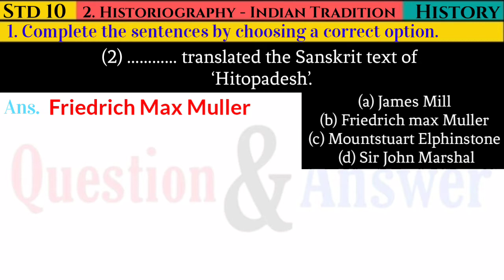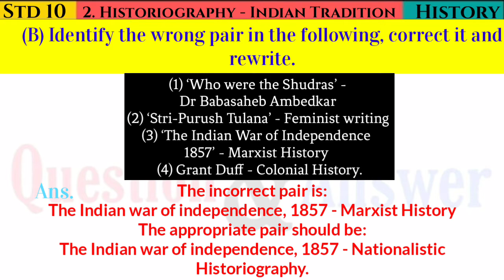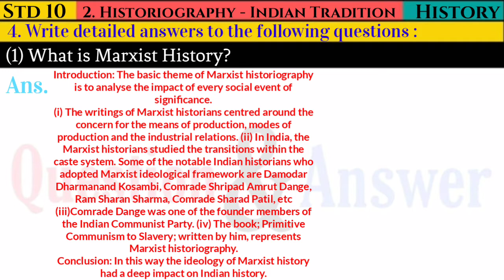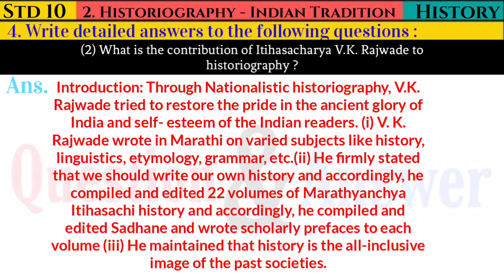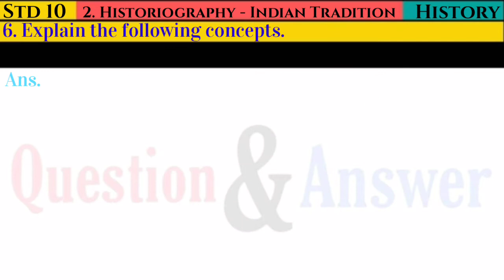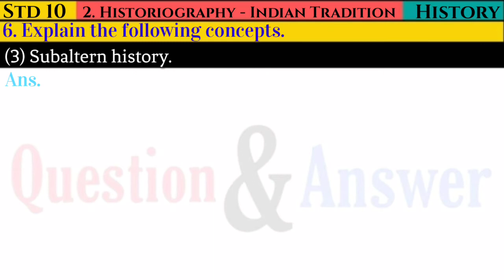History - 2. Historiography - Indian Tradition | Question & Answer | Textbook Answer | Std 10 | SCC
Hello Students,